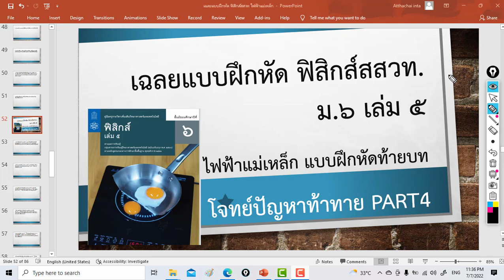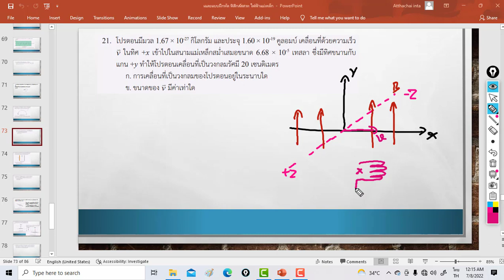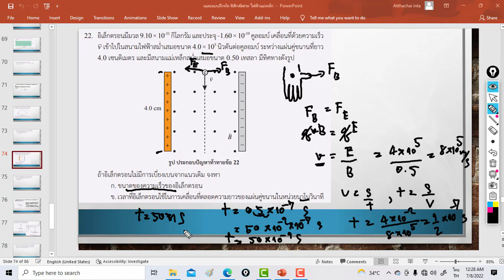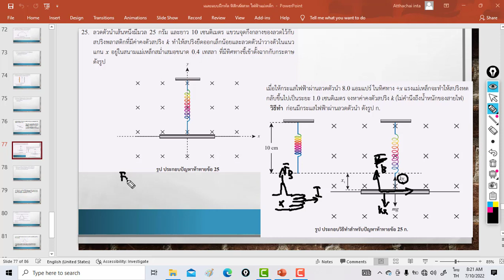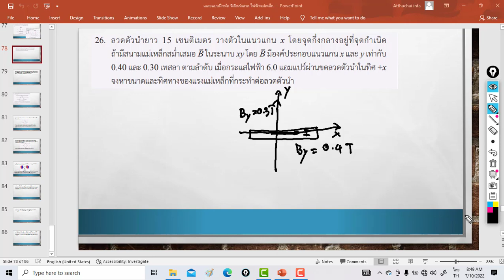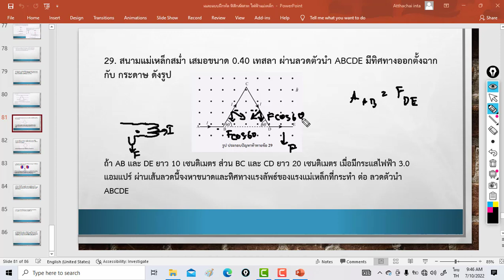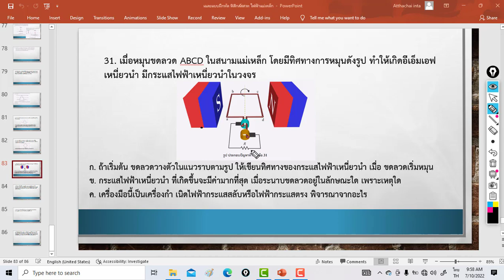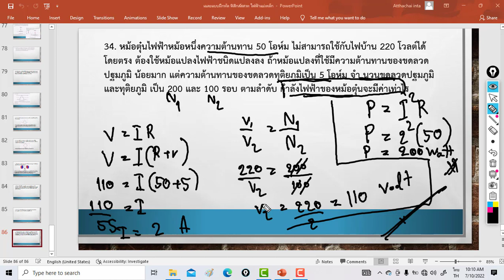แม่เหล็กไฟฟ้า Part4 เฉลยแบบฝึกหัดฟิสิกส์สสวท. ไฟฟ้าแม่เหล็ก แม่เหล็กไฟฟ้า แม่เหล็กไฟฟ้าสสวท.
แม่เหล็กไฟฟ้า Part4 เฉลยแบบฝึกหัดฟิสิกส์สสวท. ไฟฟ้าแม่เหล็ก แม่เหล็กไฟฟ้า แม่เหล็กไฟฟ้าสสวท. -Facebook fanpage